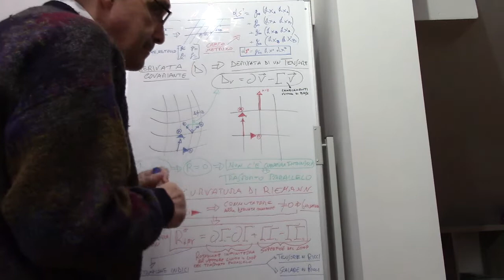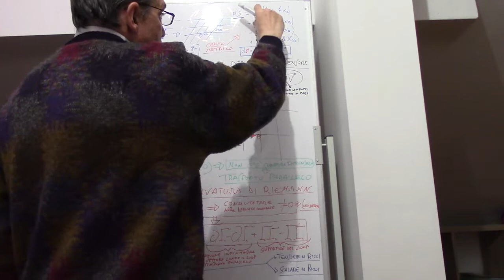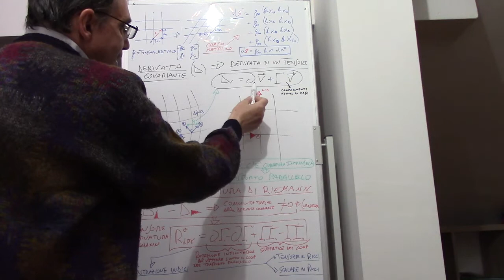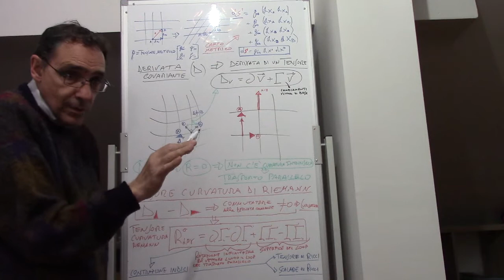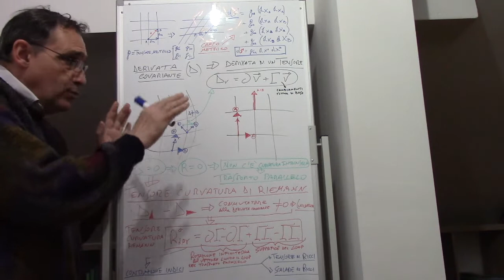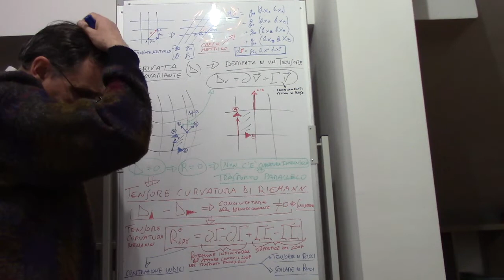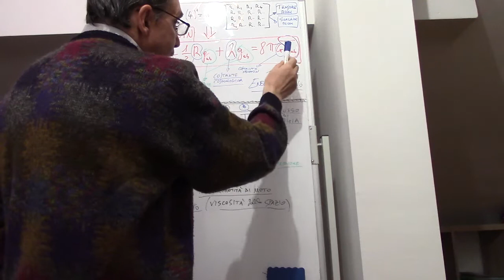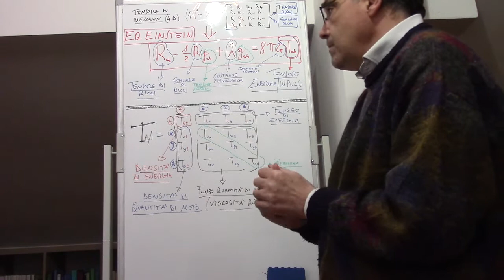Equazione di campo di Einstein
Metrica di Riemann ed equazione di campo della Relatività di Einstein.